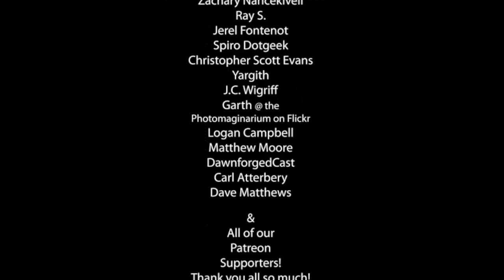What Does it Mean to be a Barbarian in D&D| What Does Your Class Say About You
Time to discuss the barbarian class and how it will affect your role-playing decisions. The barbarian class in D&D says more about the culture your character comes from more than any other class in the players handbook. Each of the races human, dwarf, half-orc, elf, halfling, dragonborn, tiefling, gnome, and half-elf is going to reflect on what kind of barbarian culture you have come from as well. Barbarians make for interesting role-playing encounters within civilization. Not to mention getting to shine a combat encounter.